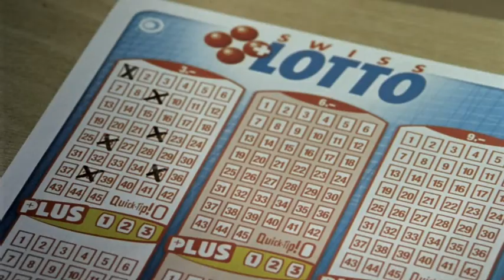Swiss Lotto/pub tv/ Music Lucas Grolleau/ Soundsgood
Commercial for Swiss loto produced by Freestudio 2009, music by Luas Grolleau/ soundsgood.